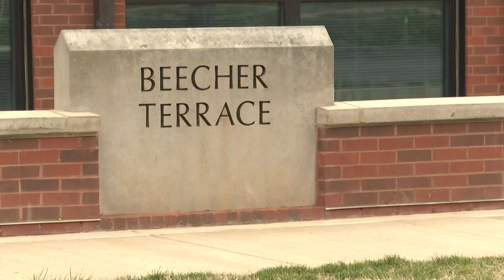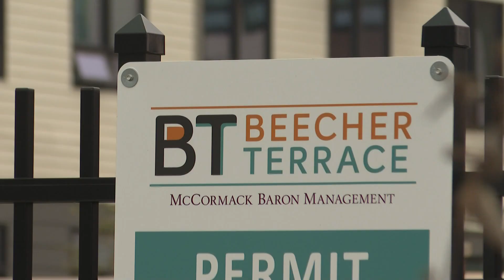Louisville seniors get power back on after days without critical resources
The lights came back on at the Beecher Terrace Apartments late Monday evening, days after the storm came through the city.